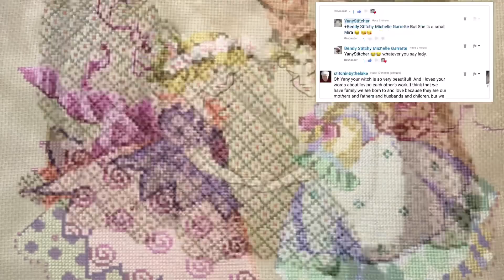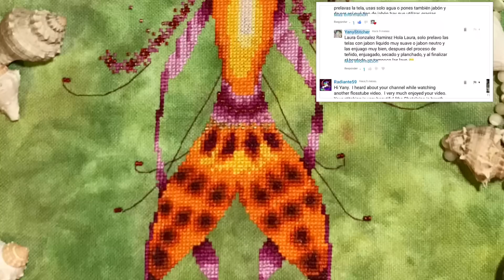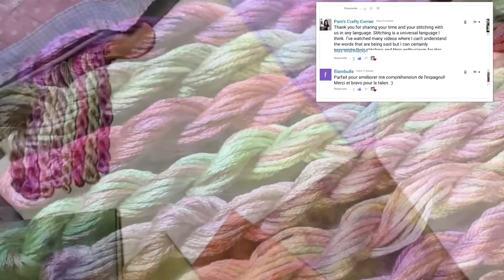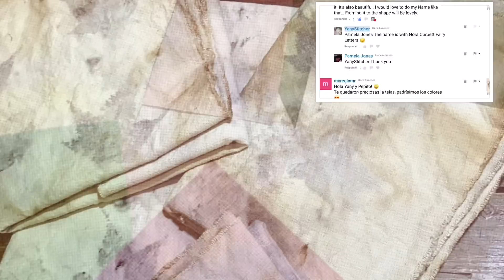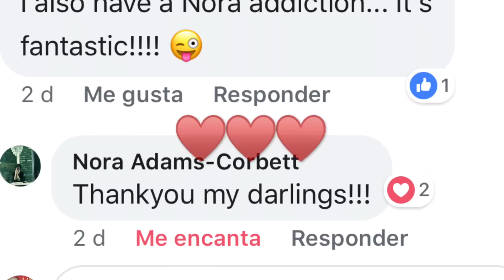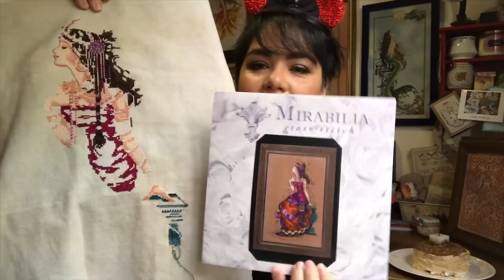Flosstube #50 The one with the One Year Anniversary!!!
Come for a piece of cake and have fun!!!